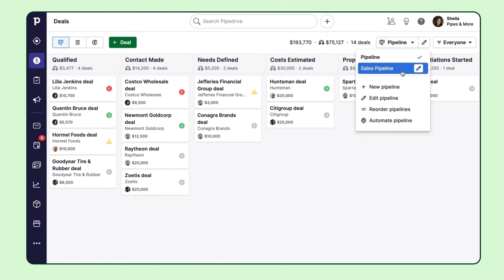VENDA MAIS com a IA do Pipedrive - Guia Completo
Descubra como a inteligência artificial do Pipedrive pode revolucionar o seu processo de vendas! Neste vídeo, vamos explorar como o CRM Pipedrive, quando combinado com IA, pode economizar tempo, melhorar seu desempenho e permitir decisões mais inteligentes. Desde o Assistente de Vendas com IA até geradores de e-mails automatizados e resumos de negócios, veja como essas ferramentas práticas podem transformar sua rotina. Aprenda sobre as funcionalidades exclusivas, como a busca inteligente no Marketplace e as recomendações personalizadas de integrações, que otimizam seus fluxos de trabalho. Aproveite ainda a chance de testar o Pipedrive com 30 dias grátis e veja como ele pode levar seu negócio a um novo nível de eficiência!

Não perca essa oportunidade de entender como a IA pode ser sua aliada nas vendas e no crescimento da sua empresa. Clique no link da descrição para experimentar o Pipedrive agora mesmo e começar a aumentar suas conversões de forma inteligente!